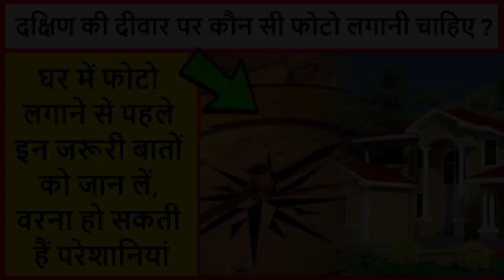दक्षिण की दीवार पर कौन सी फोटो लगानी चाहिए - Vastu Tips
00:00 दक्षिण की दीवार पर कौन सी फोटो लगानी चाहिए - Vastu Tips